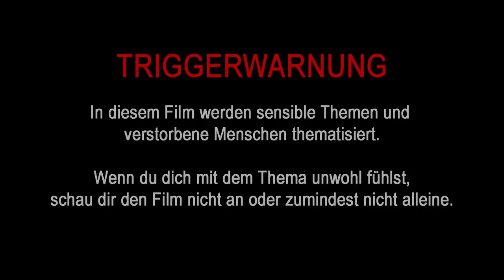Kripo hautnah: Ein Blick hinter die Kulissen des Kriminaldauerdienstes | Vlog #10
Stück für Stück ermitteln sie die Puzzleteile nach einer Straftat, um letztlich diese aufzuklären. Die Rede ist vom Kriminaldauerdienst (KDD). Wir konnten zwei Kollegen in Königs Wusterhausen und in Neuruppin begleiten.

Womit sie am meisten zu tun haben? Seht selbst!

0:00 Intro
0:41 Der Kriminaldauerdienst
3:12 Einbruch...?
4:30 Der Kriminaltechniker in Aktion
5:30 Einsatzende
6:00 Die größten Herausforderungen
8:48 Die Feuerwehr ist gefragt
9:12 Die Todesermittlung
11:13 Schichtwechsel
12:37 Erster Einsatz
16:08 Die Arbeit danach
17:18 Knochen in der Grube
19:26 In den Feierabend
20:05 Outro